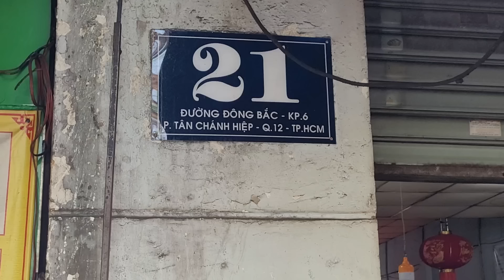BÀ NỘI THÔNG BÁO SẮP SỬA CHỮA LẠI QUÁN BÁNH XÈO, MTQ TÀI TRỢ 100 LY NƯỚC MÍA RẰM HÀNG THÁNG.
- Địa chị: 21 Đông Bắc Quận 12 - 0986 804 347
- Giờ Bán: 13h - 21h
- Giá: 30.000d - 40.000d - 50.000d